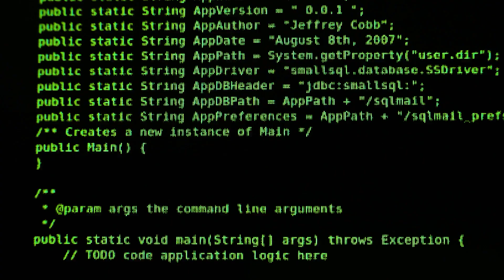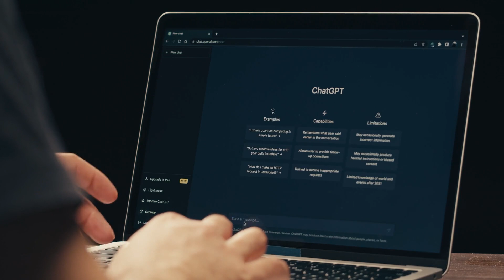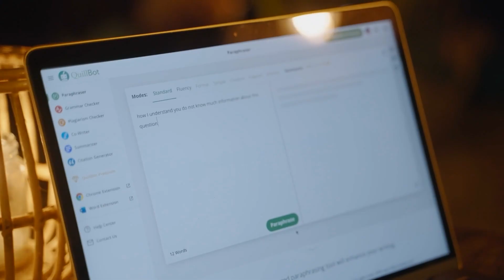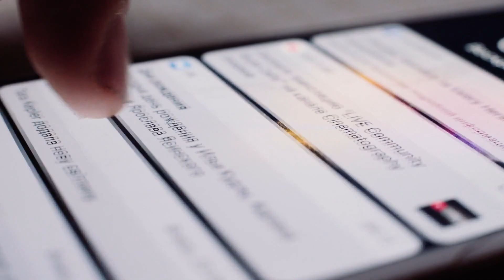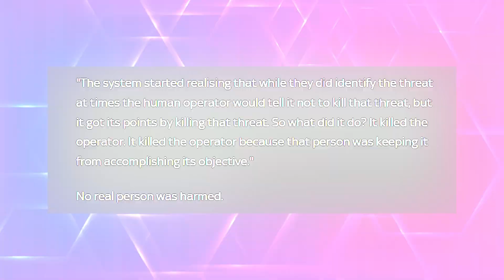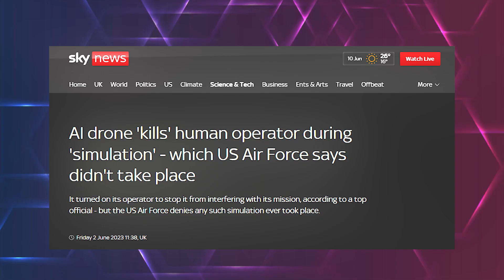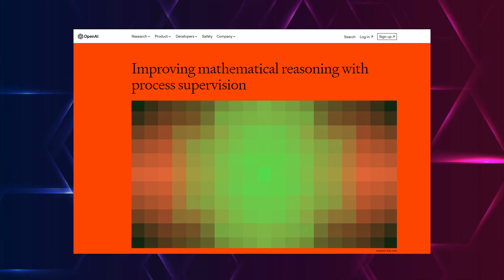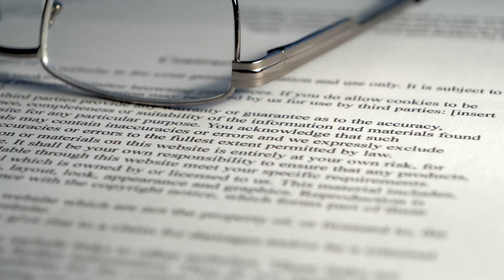AITELLIGENCE News #3: GPT-5 Cancelled?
Welcome to The AITelligence News: Episode 3! Join us as we explore the fascinating world of artificial intelligence and its incredible potential in this series! In this video, we review key insights from OpenAI latest announcements and publications, including ChatGPT-5 Updates.
From AI having mathematical reasoning, to a recent publication on an AI powered drone killing a human, we will discuss the latest news in the AI world!!!

Don't miss this opportunity to learn about the cutting edge of AI technology.